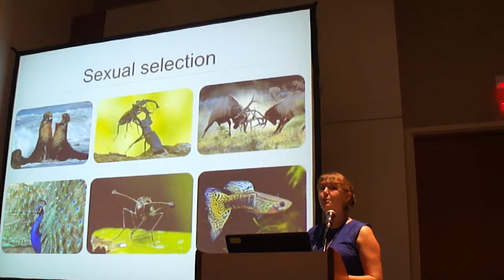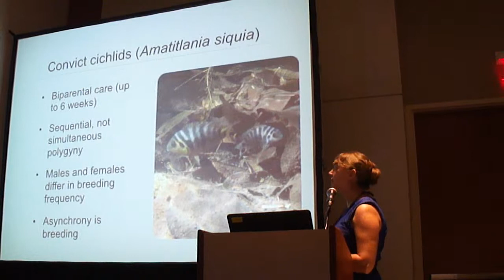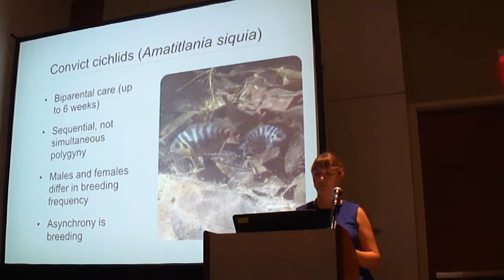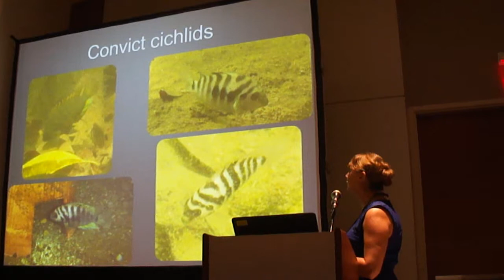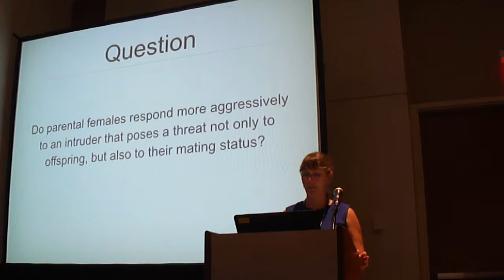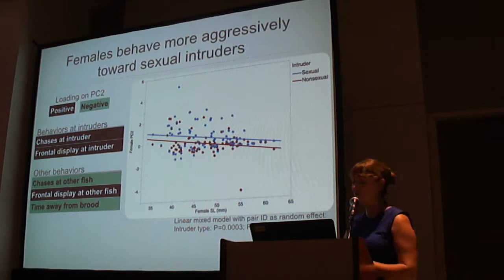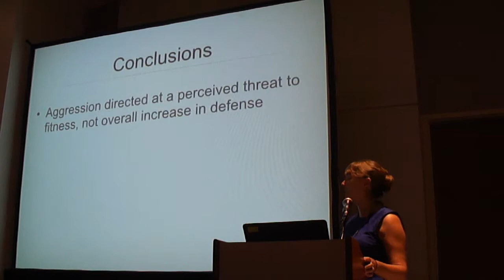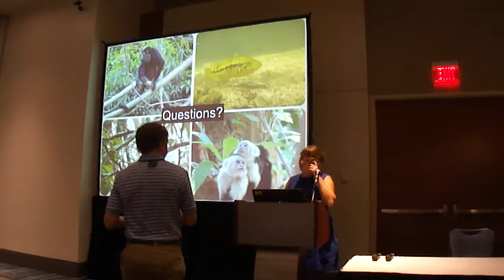Robart: Intrasexual competition between females leads to aggression toward sexually receptive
Intrasexual competition between females leads to aggression toward sexually receptive intruders in convict cichlids (Amatitlania siquia)

Presentation by Ashley Robart, with coauthor Barry Sinervo